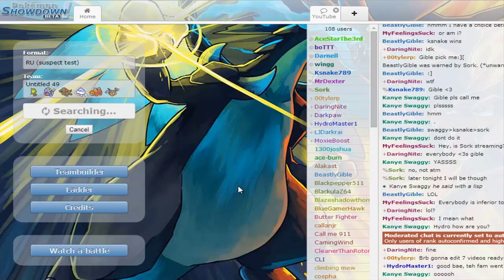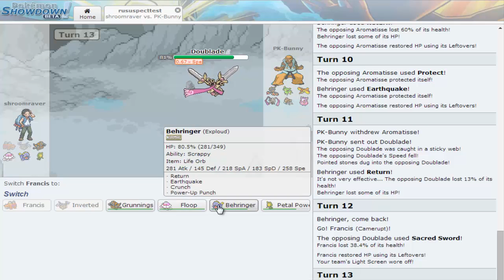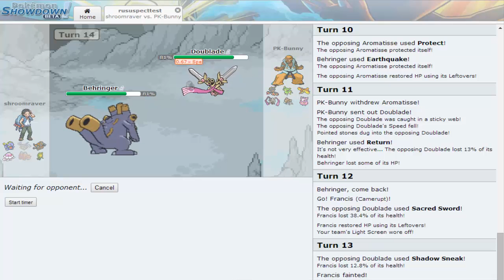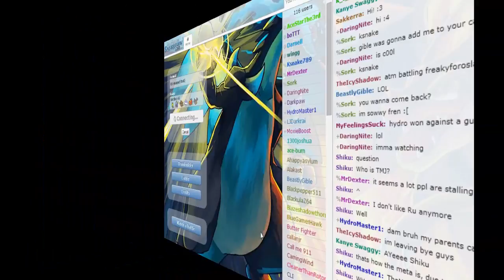Jellicent's Web of Lies - RU live session 4/4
Hello all! Here's the final part of this RU session. Virizion proves itself a nuisance, but will Jellicent and Rhyperior redeem themselves afterwards?

Really had fun with the team - it comes unstuck (hue) without the sticky web up: turns out a plan B is always needed. Anyways, hope you've enjoyed the session! =D